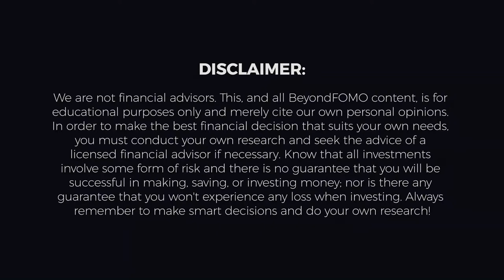StarShip NFT Game & Community Updates with the CEO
Join me with Matthew Albright, the CEO at StarShip, to discuss the latest updates around the NFT game and of course the future of the company! Here is your opportunity to join and ask questions within the live chat.

As always, don't forget to also join us in our official Telegram to provide feedback and share project information

Timestamps
00:00 Intro

BeyondFOMO provides an open forum to any individual and/or organization that wants to appear. BeyondFOMO and its parent, and their respective officers, directors, owners, and employees (collectively the “Indemnified Parties”) does not endorse the statements of any participant(s) appearing on the show and cannot verify the accuracy of statements made by participant(s).